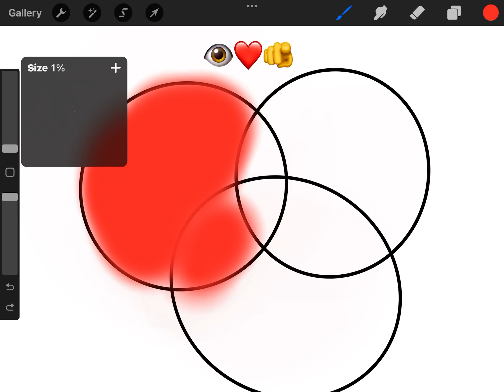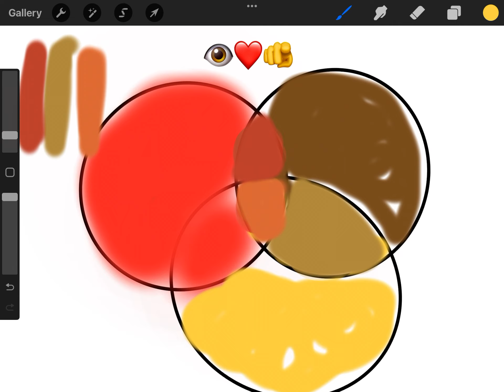The emojis : 👁❤️🫵 attemp number 1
Trying to do this trend, this is attempt one, please don’t judge 🫠